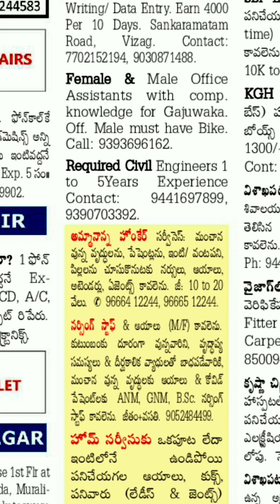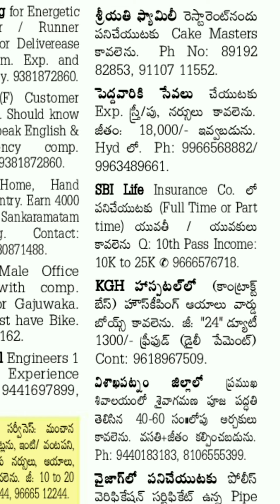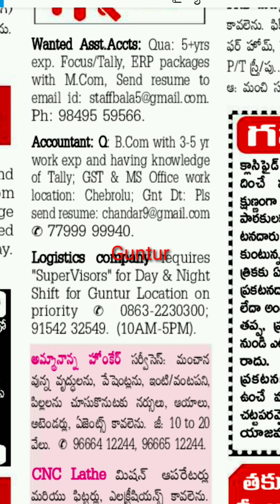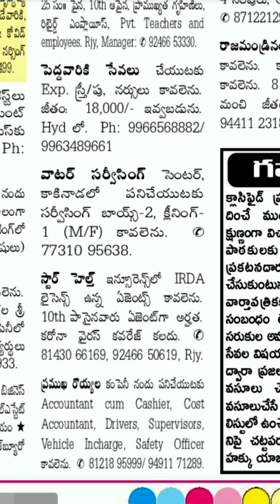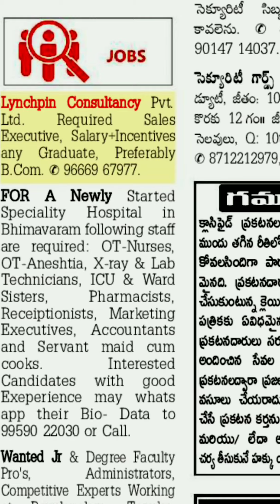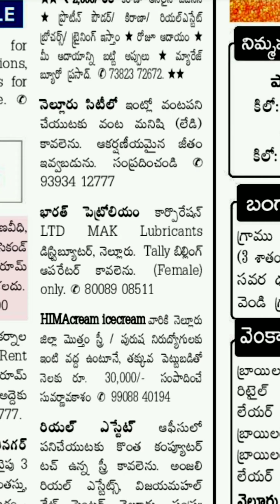Today jobs in Vijayawada||Jobs in Vizag ||Jobs in Guntur,East Godavari,West Godavari,Nellore 23-5-21